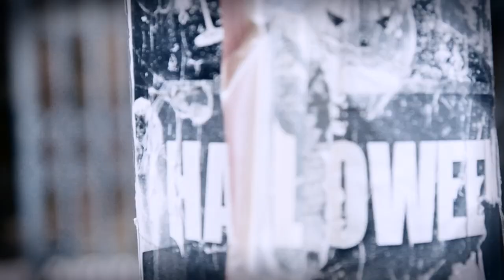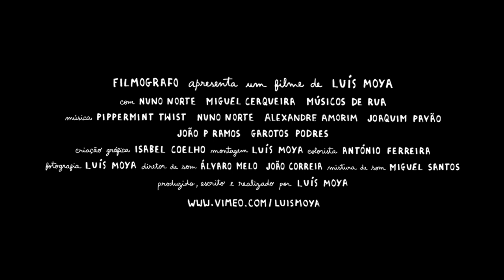Trailer - Por detrás da moeda (The other side of the coin)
TRAILER AWARD - AVANCA FILM FESTIVAL 2018
FILM AUDIENCE AWARD - FANTASPORTO 2020
FILM SPECIAL MENTION - FANTASPORTO 2020
BEST FEATURE DOCUMENTARY-PAISAGENS INTERNACIONAL FILM FESTIVAL 2021

O primeiro filme sobre músicos de rua da cidade do Porto e o projeto Pippermint Twist da década de 80!
PORTO. Dias acelerados ao som da música dos artistas de rua.
Deixamos cair uma moeda, prosseguimos, mas que histórias se escondem "por detrás da moeda" !?
Das ruas para os palcos, da ribalta para as ruas.
Almas que buscam alimento, corpos que procuram sustento, mas no final apenas a música sobrevive.
com NUNO NORTE & MIGUEL CERQUEIRA
Realização, produção & edição LUÍS MOYA
DURAÇÃO : 93´ | GÉNERO: Documentário | FORMATO : Full HD 16:9 | LÍNGUA: Português

The first film about street musicians in the city of Porto and the Pippermint Twist project of the 80's! PORTO. Accelerated days to the sound of the music of the street artists. We dropped a coin, we went on, but what stories hide "behind the coin"!? From the streets to the stage, from the limelight to the streets. Souls seeking food, bodies seeking sustenance, but in the end only music survives.